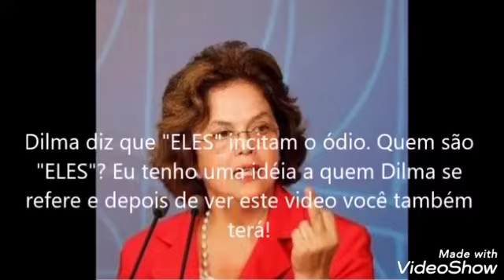Quais são as ideologias e os discursos desses políticos? Veja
O poder por quase 16 anos quase tornou esse povo uma hegemonia e isso nós verdadeiros brasileiros 🇧🇷 não queremos para nosso País 🇧🇷